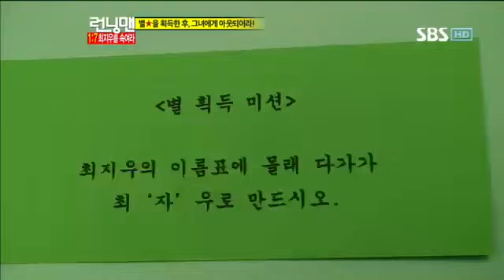런닝맨 최지우 258회 #14